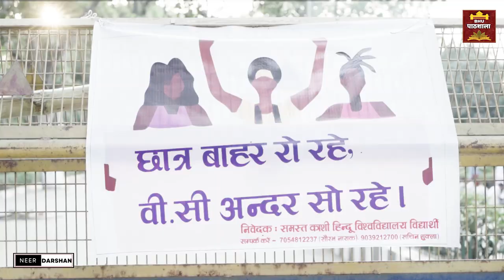BHU में लड़की के साथ छेड़ - छाड़ लेकिन प्रशासन चुप 🙄 सुरक्षा व्यवस्था पर उठ रहे सवाल 👍